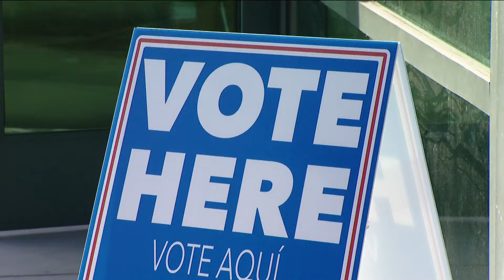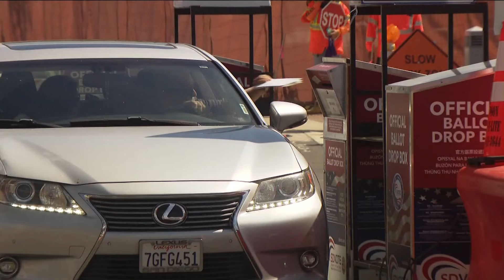How to track your ballot online ahead of Election Day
So far 680,000 ballots have been received by mail box or drop box. Another 10,000 San Diegans have voted in person. That leaves more than a million left to count.